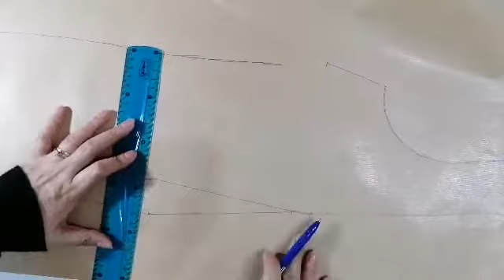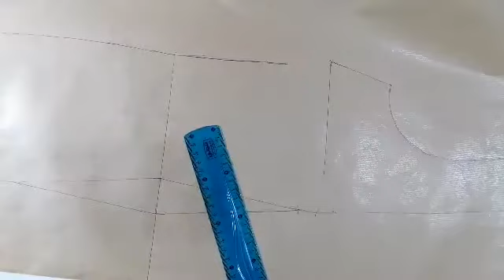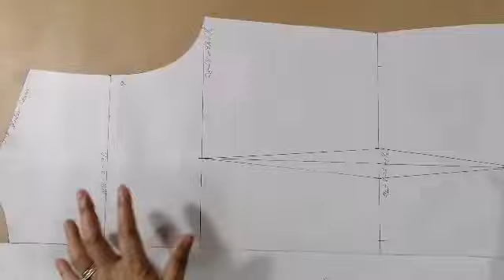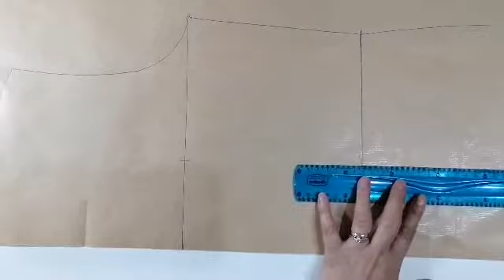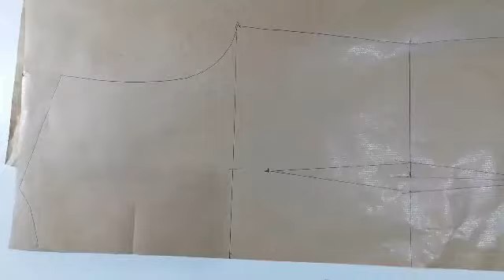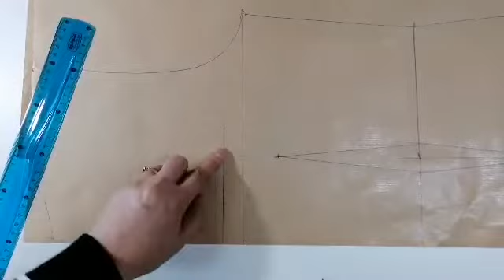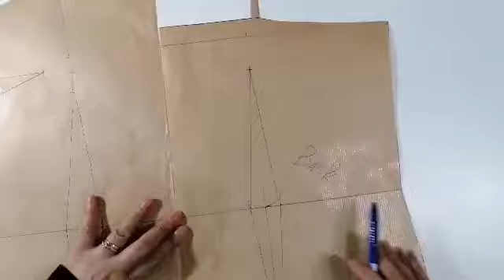Pattern Making for an A line dress with strap for ladies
My name is Elinor  P Corpuz A Dressmaker and Designer in this video I gonna show you how  I adjust the Dart from the shoulder into the side dart